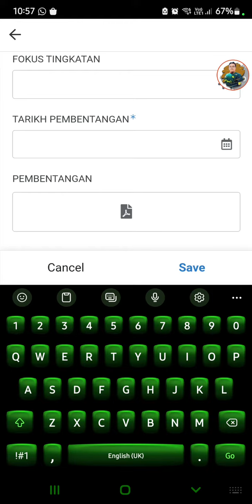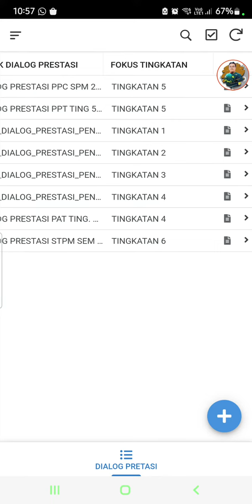MUAT NAIK LAPORAN DAN SLIDE DIALOG PRESTASI